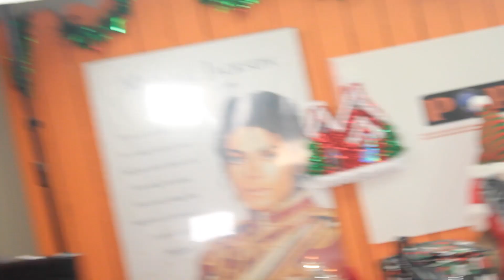SOE Tookie, ROG Tree, ChooCheeCoo and TTE Nott's Brother pulls up to Pop Austin Media